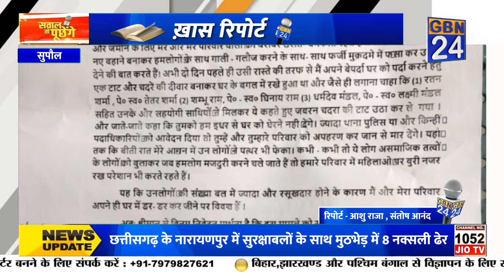सुरेश शर्मा ने लगाई जिलापदाधिकारी और पुलिस कप्तान से गुहार | Gbn24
सुपौल जिले के कर्णपुर पंचायत अंतर्गत मरिचा से चौंका देने वाला एक मामला प्रकाश में आया है। वार्ड नंबर 12 निवासी सुरेश मिस्त्री ने वार्ड सदस्य- रतन  कुमार पर सड़क चौड़ीकरण के नाम पर उन्हें और उनके परिवार को प्रताड़ित करने का आरोप लगाया है ! सुरेश मिस्त्री ने जिला पदाधिकारी और पुलिस कप्तान को एक आवेदन देकर अपने और अपने परिवार की  सुरक्षा और न्याय की गुहार लगाई है।सुरेश शर्मा की माने तो उनके घर के बगल से हरिजन टोला जाने के लिए एक रास्ता है, जिसकी चौराई वर्तमान मे 6 फीट है। रास्ते के लिए स्थानीय लोगों और उन्होंने भी अपनी थोरी थोरी जमीन स्वेच्छा से पूर्व में ही दिया था!मगर वर्तमान वार्ड सदस्य चुनावी और निजी रंजिश के कारण हरिजन टोला के कुछ लोगों को साथ लेकर सड़क चौरीकरण के आर में, जबरन उनके मकान में से और जमीन देने के लिए उन्हें और उनके परिवार को लगातार प्रताड़ि
Gbn24 News | Gbn24 | Hindi News | Gbn24 News Live